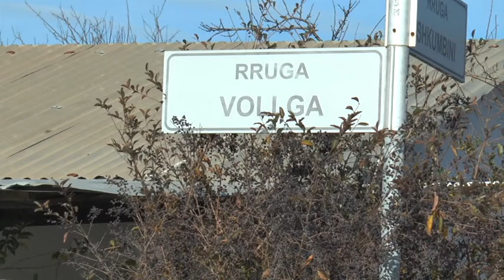Durrës Rruga Vollga në periferi të qytetit vuan nga mungesa e asfaltit, gropat përplot me ujë dhe b